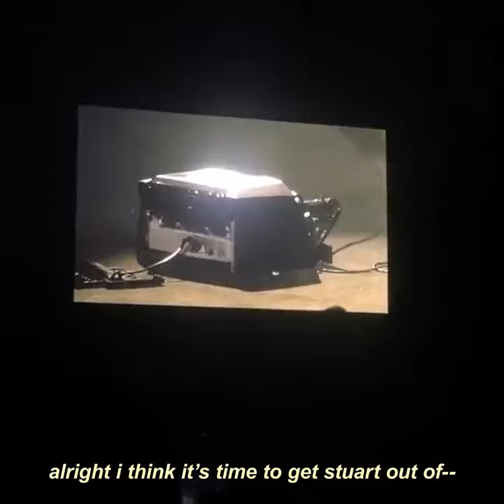Gerard Way Destroys Printer on Stage as a Symbolic Gesture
gerard kicking printer around awesome vid. by mcr updates plz check him and my plethora of sal vulcano content out

xie xie thank you